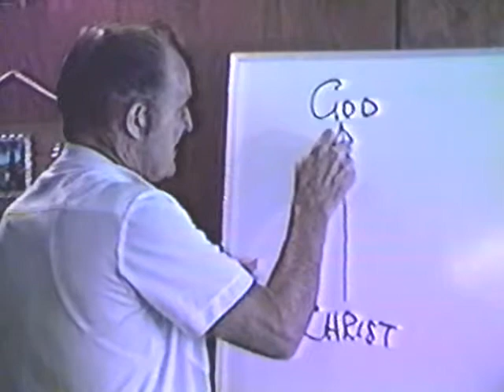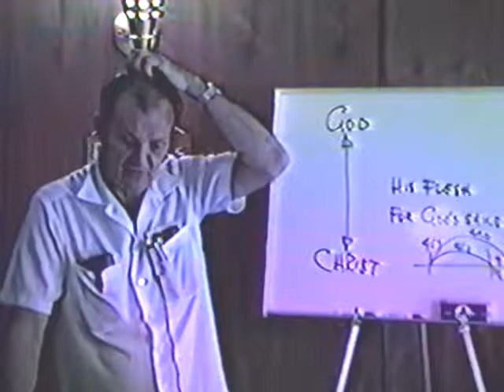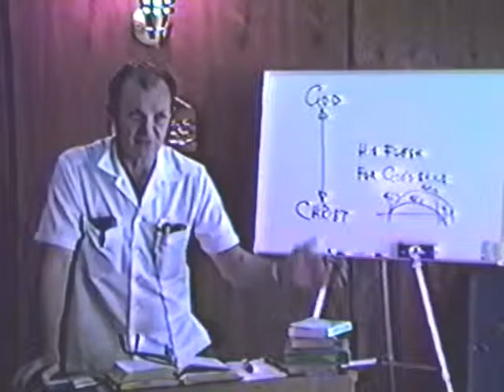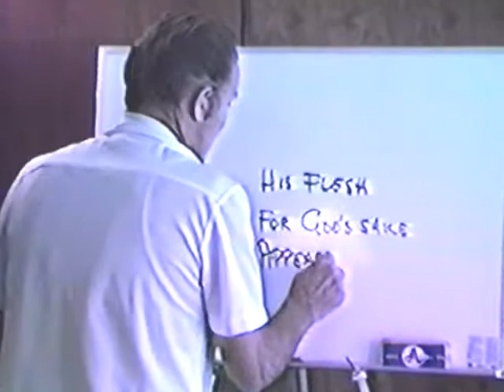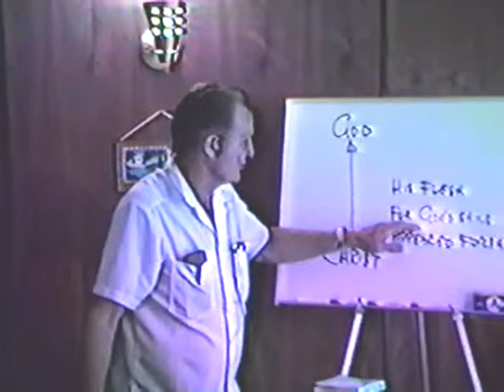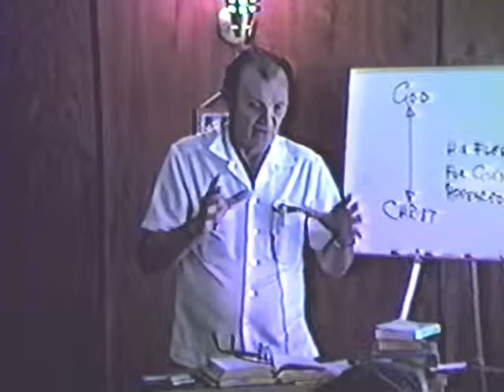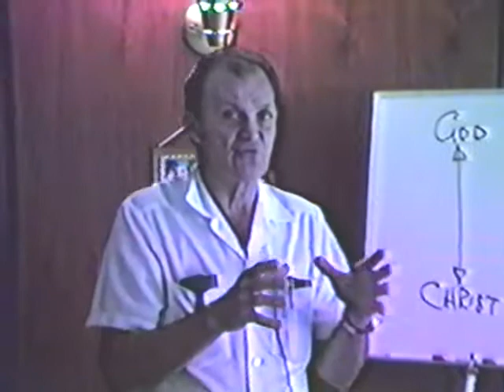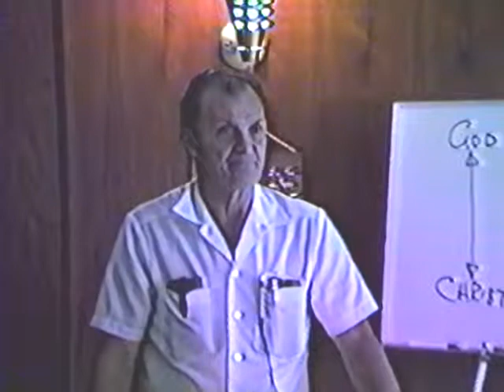1983 - Philadelphian Church 21 - Fred Wright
This study is about the first temptation of Christ, and how He remained true to His orders.